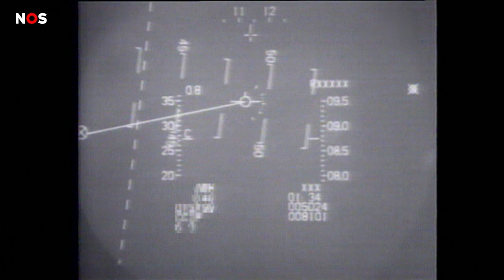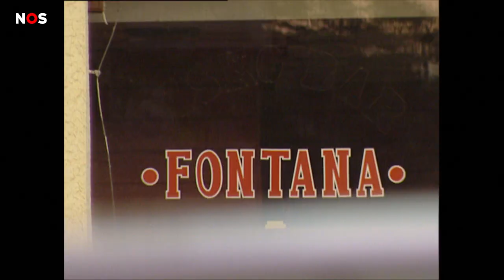Srebrenica Journaals #6: Een ramp van grote omvang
De dag van de val van Srebrenica. In de vroege ochtend is er nog hoop omdat de NAVO de dag ervoor luchtsteun heeft beloofd. Dichte mist gooit roet in het eten en de F16's keren zonder één bom gegooid te hebben terug naar de basis in Italië. Geen bommen betekent het startsein voor de aanval van Mladi en zijn troepen. De Nederlandse VN-soldaten leggen hem geen strobreed in de weg. Die avond volgt het bekende treffen tussen commandant Karremans en bevelhebber Mladi . De Nederlandse missie in ten einde.

De NOS is de grootste nieuwsorganisatie van Nederland. Hier vind je iedere twee weken op donderdag een video waarin Winfried Baijens Achter de headlines gaat en in de verhalen duikt van mensen die voorbijflitsen in het nieuws. Je vindt hier ook de Bevrijdingsjournaals waarin we je laten zien wat er 75 jaar geleden gebeurde met de techniek van nu. En via onze livestreams brengen we je op de hoogte van grote nieuwsgebeurtenissen .

► VRAGEN/TIPS/IDEEËN?  We horen graag wat jij van onze video’s vindt, laat je horen in de comments!

► OVER NOS: Wij zijn als publieke omroep verantwoordelijk voor een brede nieuwsvoorziening die betrouwbaar is en onafhankelijk. Je vindt ons op radio en televisie met het NOS Journaal, op NOS.nl, YouTube, Facebook en Twitter. Altijd. Overal. NOS.